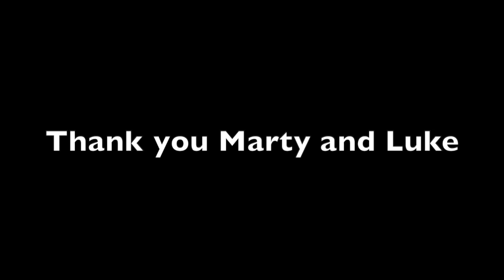The Mariemont Life Experience with guest Marty Brennaman, Episode X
Luke and Tyler host The Mariemont Life Experience podcast and interview special guest, Hall of Famer and broadcast legend Marty Brennaman and Luke B.